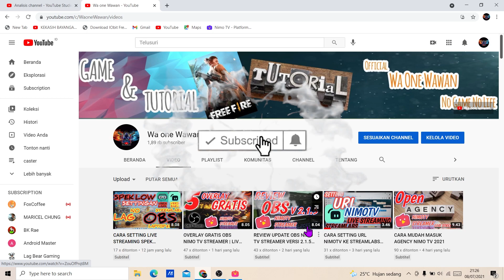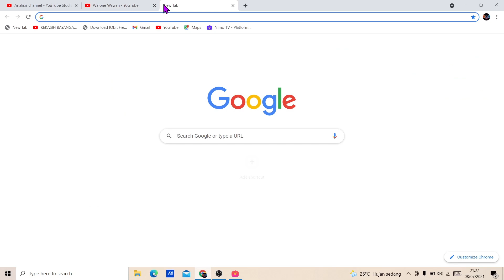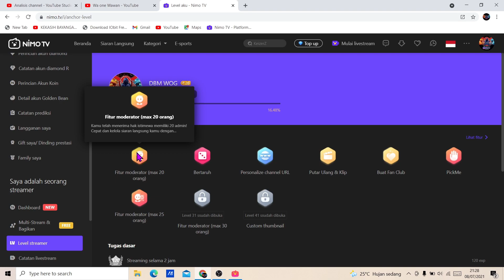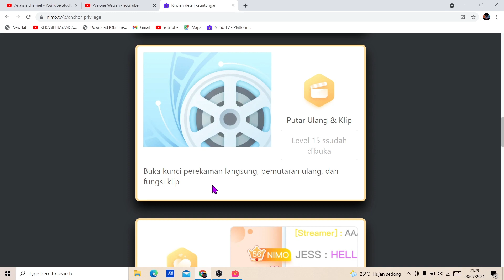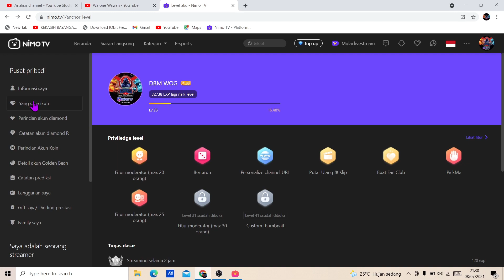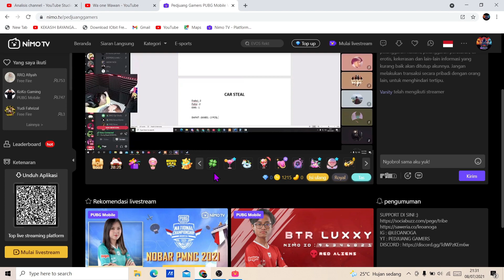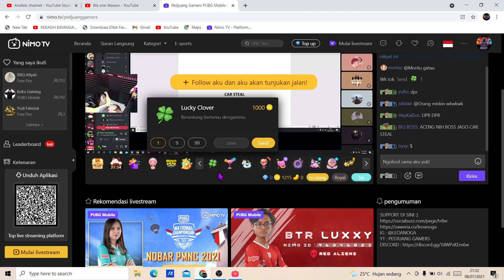TRIK CEPAT NAIKAN LEVEL NIMO TV STREAMER|LIVE STREAMING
Pasti Naik. TRIK CEPAT NAIKAN LEVEL NIMO TV? Di Vidio Kali Ini Saya Akan Menjelaskan TRIK CEPAT NAIKAN LEVEL NIMO TV STREAMER|LIVE STREAMING

silahkan Berkomentar,
Insyallah saya jawab: